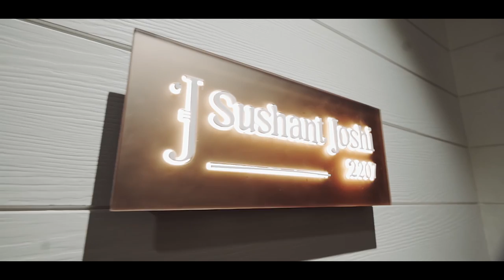Home Interior Design Video | Regency Anantam Dombivli